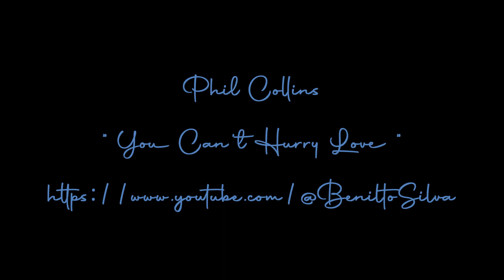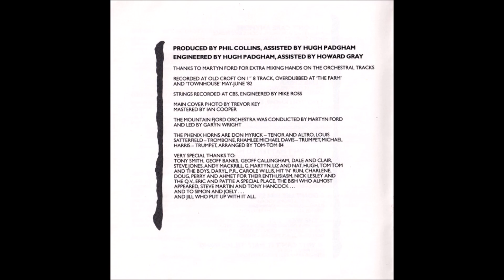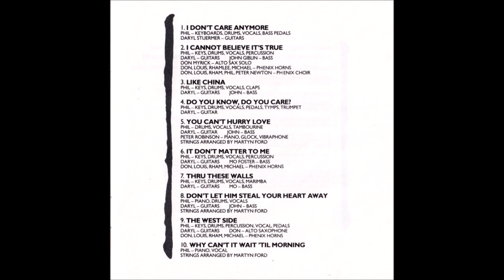Phil Collins - You Can't Hurry Love (1982) [HQ]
* Do álbum "Hello, I Must Be Going!", o segundo álbum de Phil Collins, lançado em 05 de novembro de 1982.

♫♫♫ You Can't Hurry Love ♫♫♫

I need love, love
Ooh, easy my mind
And I need to find time
Someone to call mine;

My mama said
You'll just have to wait
She said love don't come easy
But it's a game of give and take
Oh, you'll just have to wait
Just trust in a good time

How many heartaches must I stand
Before I find the love to let me live again
Right now the only thing that keeps me hanging on
When I feel my strength, ooh, it's almost gone

I remember mama said
It's a game of give and take
How long must I wait
How much more must I take
Before loneliness
Will cause my heart, heart to break

No, I can't bear to live my life alone
I grow impatient for a love to call my own
But when I feel that I, I can't go on
Well these precious words keep me hanging on

Well, it's a game of give and take
No, you'll just have to wait
No matter how long it takes, now break!

Now love, love don't come easy
But I keep on waiting
Anticipating for that soft voice
To talk to me at night
For some tender arms
Hold me tight
I keep waiting
Ooh, till that day
But it ain't easy (love don't come easy)
No, you know it ain't easy